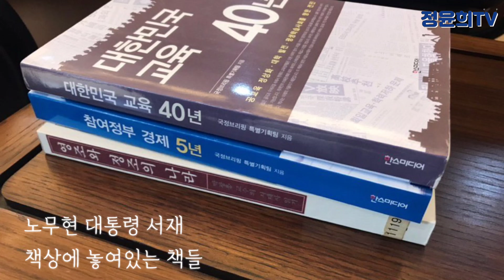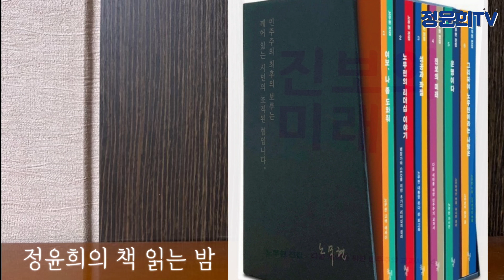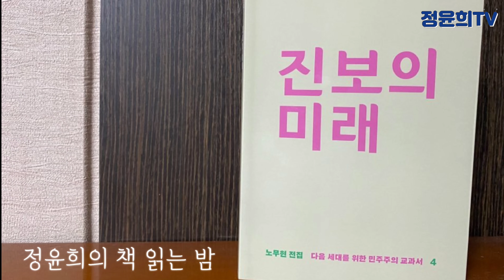[정윤희의 책 읽는 밤] 노무현 대통령의 유작 『진보의 미래』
지난 5월 23일은 노무현 대통령 서거 11주기였습니다.
그날 이 책을 읽어드렸어야 했는데
이런 저런 일들로 가만히 책상에 앉아서 방송을 녹음할 겨를이 좀 없었어요.
그래서 오늘은 꼭 책을 읽어드려야겠다고 생각을 했는데요.
마침 [정윤희TV] 구독자가 1000명이 넘어선 아주 의미 있는 날이기도 해서
특별한 책을 소개해 드리려고 합니다.

오늘 읽어드릴 책은 『진보의 미래』라는 책입니다.
아마도 이 책을 읽어본 분들이 있으실텐데요.
이 책은 2009년 가을에 출판이 됐고 노무현 대통령의 유작입니다.
노무현 대통령은 2008년 2월 퇴임 후 고향 봉하마을로 내려가셔서
2008년 연말부터 집필을 시작하셨는데 그 책이 바로『진보의 미래』입니다.

올해 3월 29일 저는 열린민주당 비례대표 후보들과 함께
봉하마을에 가서 노무현 대통령 묘역을 참배했었습니다.
참배 후 사저에 들러서 노무현 대통령의 서재에도 가보았습니다.
노무현 대통령은 독서와 글쓰기, 토론을 즐겨하셨다고 하죠.
제가 책문화를 연구하고 책과 관련한 일을 하는 사람이라서 그런지
노무현 대통령의 서재는 저에겐 너무나 특별한 공간으로 다가왔습니다.
서재에 꽂혀 있는 책 목록을 적어와서 저도 모두 읽고 싶은 심정이었어요.
언젠가 또다시 꼭 가보고 싶네요.

『대한민국 교육 40년 』 『참여정부 경제 5년』 『영조와 정조의 나라』
『코리아 다시 생존의 기로에 서다』 『다시 진보를 생각한다』 『대한민국 개조론』
『진보와 그의 적들』 『더 플랜』 이란 책들이 서재에 있는 책상에 놓여 있었습니다.
책상에 놓인 책들을 보면서 노무현 대통령께서는 진보에 대하여 매우 관심 있게
연구를 하시고 관련 책을 읽고 『진보의 미래』를 쓰셨다는 생각을 하게 됐습니다.

오늘 읽어드릴 『진보의 미래』, 이 책은 2019년 5월에 서거 10주기에 맞춰서 노무현재단에서 다시 엮어서 돌베개 출판사에서 나왔습니다.
『진보의 미래』 목차를 보시면 ‘역사의 진보와 시민의 역할’이 있는데요.
297쪽부터 299쪽까지 읽어드리겠습니다.

이 책이 의미가 있는 것은,
진보의 역사를 밀고 가는 주체가 누구냐는 질문을 던집니다.
여러분도 이 책을 읽으시면서 질문에 대한 해답을 찾으시면 어떨까요.

지금까지 정윤희의 책 읽는 밤이었습니다.

※정윤희TV 후원 안내
국민은행 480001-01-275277 (책문화네트워크 주식회사)
13만원 이상 후원해주시는 분들에게는 '출판저널' 1년 정기구독권과 단행본 1권을 선물로 발송해드립니다.

출판저널은 책문화생태계의 다양한 목소리를 반영하면서 지속가능한 책문화생태계의 방안을 제안하기 위해 노력합니다. 출판저널의 소중한 콘텐츠가 지속될 수 있도록 독자분들의 많은 후원 부탁드립니다.